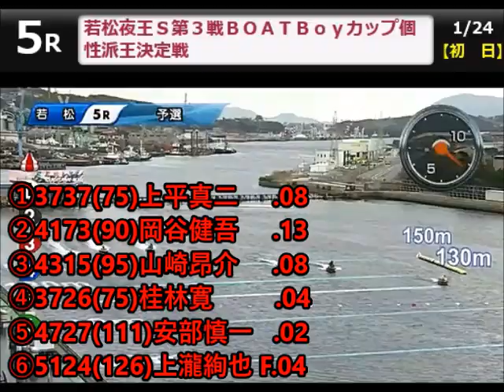【ボートレーススタート事故特集】1月号 その3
今回は誰得記念回ですよ！！(# ﾟДﾟ)

あんなことやこんなこと
「は？？」「あり得ない」などの言葉が出ることでしょう！
これまで無縁だった男までも登場の始末・・・。

毎日フライングするから
周りが悪影響受けてるんだろうな・・・。
周りと言っても全国の話ですけど。
＊お詫び＊
最後のデータを付け忘れてしまいましたので
続けてご覧下さいm(__)m